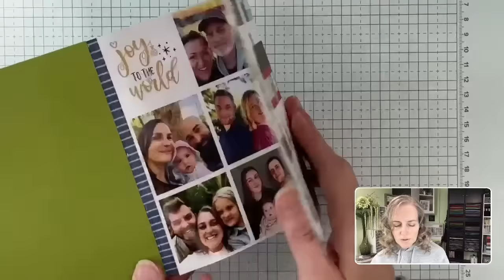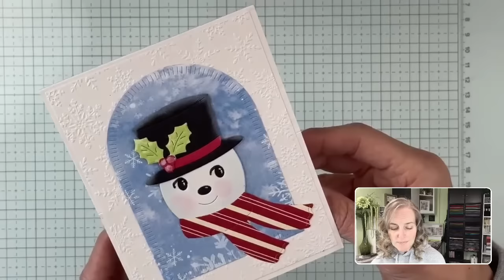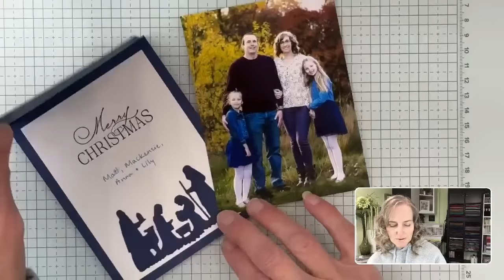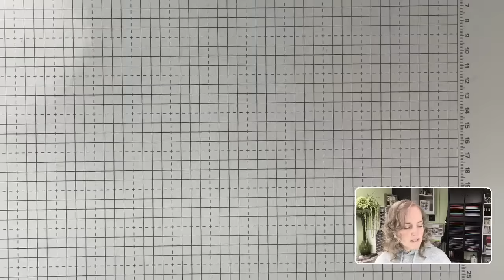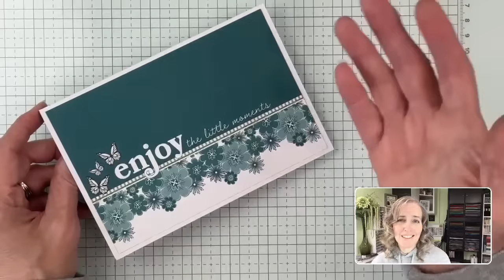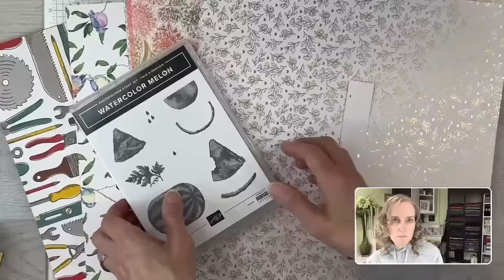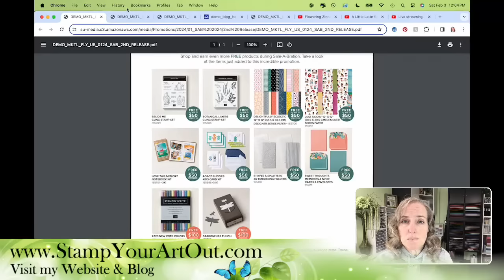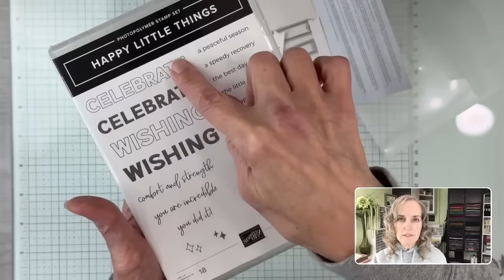February 2024 Gifted Cards & New Products Share!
In this video I share cards I’ve been gifted during the past couple months...LOTS of creative inspiration! AND I share some new products - a new Kits Collection kit, new free Sale-a-Bration choices, and some of the Online Exclusives that will debut March 5th.

Learn more about getting the starter kit and joining my Stampers With ART community